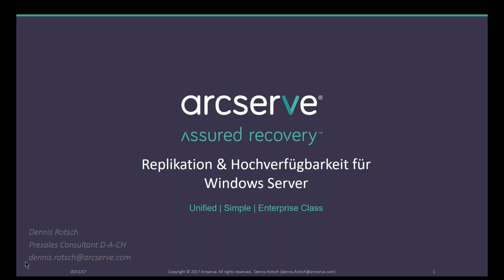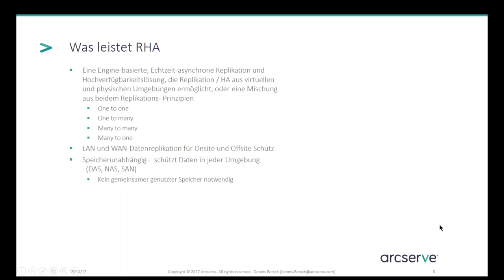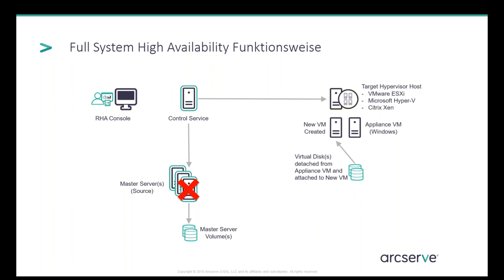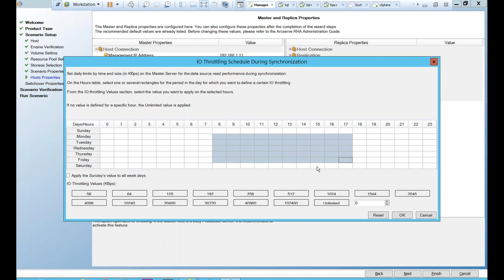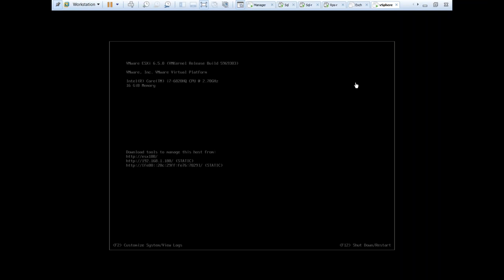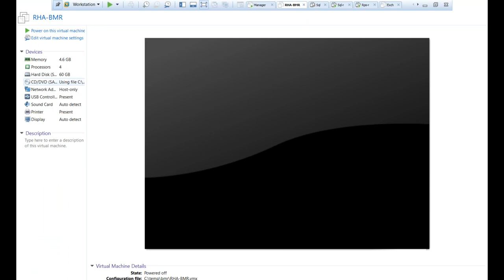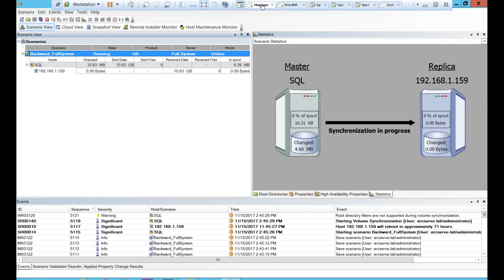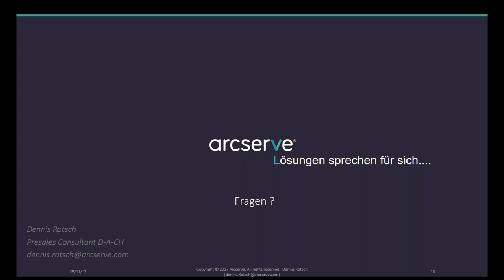Replikation & Hochverfügbarkeit für Windows Server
Dennis Rotsch präsentiert Ihnen wie Sie mithilfe von Arcserve RHA Ihren Microsoft Windows Server in Echtzeit replizieren und hochverfügbar machen. Das Webinar beinhaltet eine Präsentation und Live Demo.